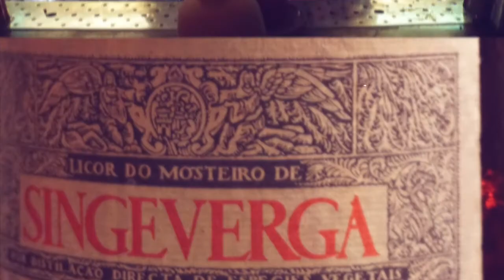Paulo Gomez and Emanuel Minez RED FROG Speakeasy